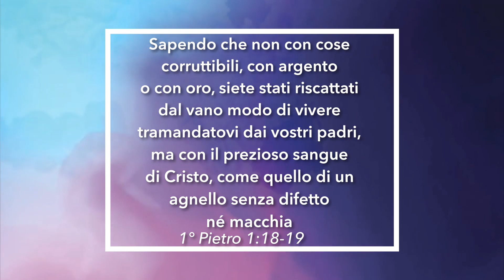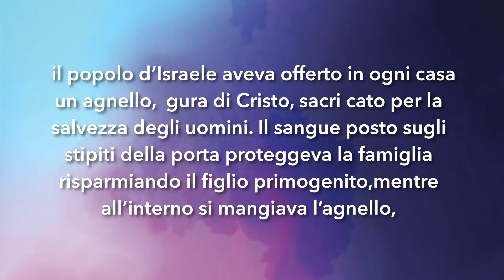Meditazione Calendario"Parole di Vita" del 21 dicembre 2019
Sapendo che non con cose corruttibili,
con argento o con oro, siete stati
riscattati dal vano modo di vivere
tramandatovi dai vostri padri,
ma con il prezioso sangue di Cristo,
come quello di un agnello senza
difetto né macchia